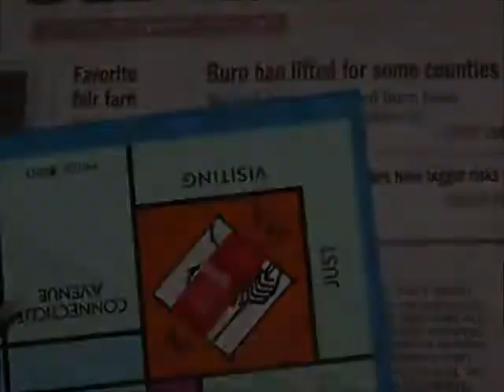"Eminent Domain (Side A)" by Independence 76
Before he passed away, i sent this song to the historian Howard Zinn.  He described it "admirably imaginative, musically pleasing, and politically provocative."  Zinn's spirit lives on in this video.

People still have a voice. Remember Pat Tillman.